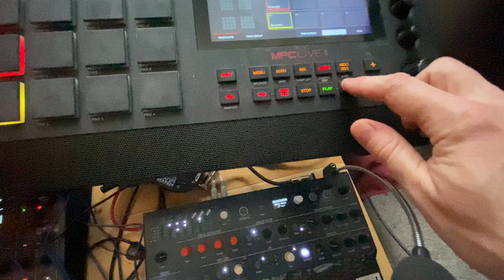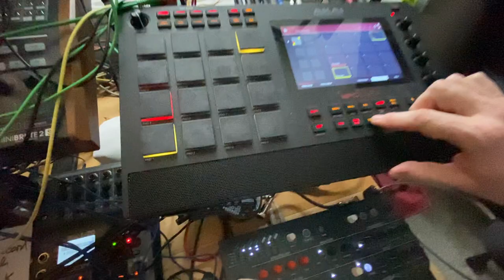Ascending Lombard St.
For those who don't know that San Francisco oddity, check Google Maps and  enjoy the ride. I remember flying over whilst playing "Midtown Madness", back in the 00s.🥳